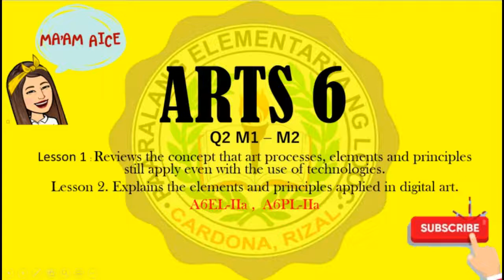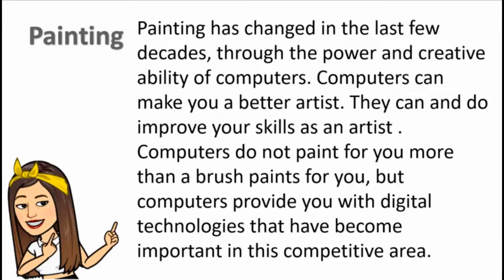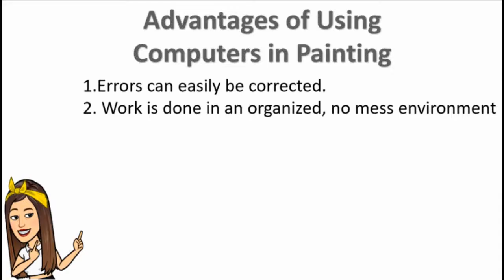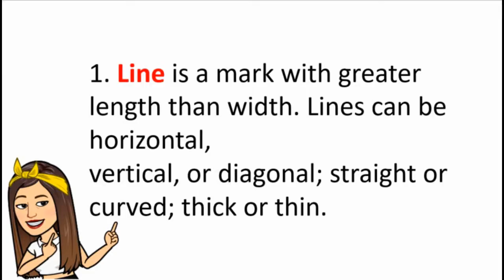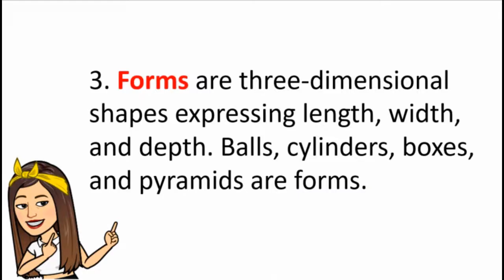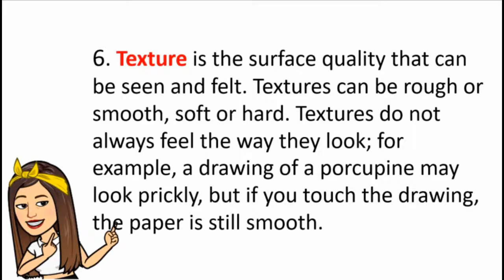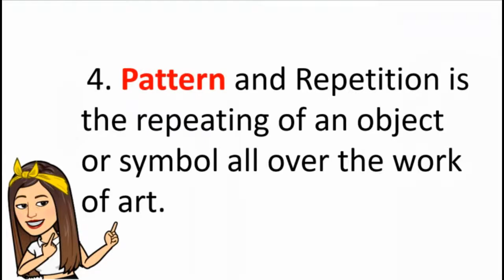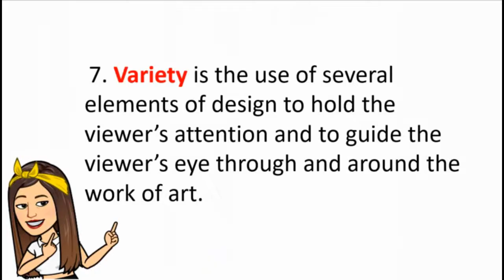MAPEH 6|| Arts 6 Q2 M1 || Elements and Principles of Arts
Lesson 1 : Reviews the concept that art processes, elements and principles still apply even with the use of technologies.
Lesson 2. Explains the elements and principles applied in digital art.